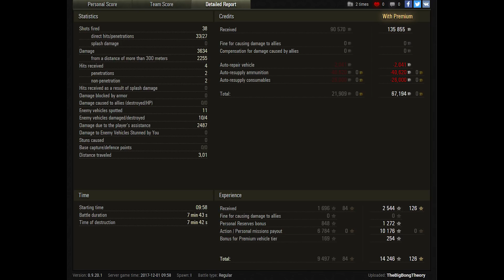World of Tanks T92 NEW PREMIUM TANK 1696 EXP ADVERNT CALENDAR DAY 1 - Sand River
World of Tanks T92 is tier 8 American premium light tank and game by TheBigBongTheory.
3.634 dmg is impressive.
4 frags and 1.696 exp is so great.
Scout, Confederate

World of Tanks map  Sand River

World of Tanks T92,
World of Tanks T92 review,
World of Tanks T92 overview,
World of Tanks T92 gameplay,
World of Tanks T92 weak spots,
World of Tanks T92 guide,
World of Tanks T92 tank guide,
WoT T92,
WoT T92 review,
WoT T92 overview,
WoT T92 gameplay,
WoT T92 weak spots,
WoT T92 guide,
WoT T92 tank guide,